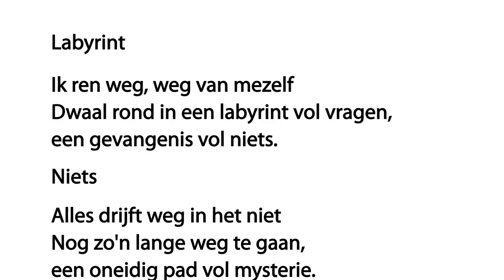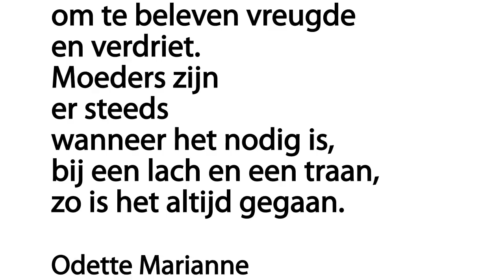Gedichtendag op ledwall kortrijk 6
Dichters:
Virginie Wullens
Pieter-jan Verstichel
Rik Dereeper
Odette Marianne